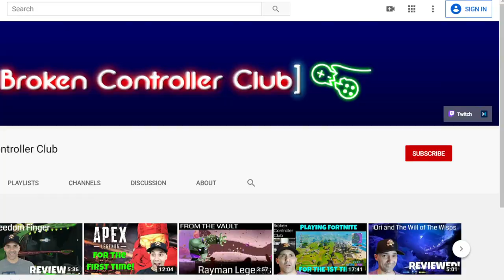Resident Evil 3 Remake Review: Villains of Circumstance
Join me on a magical trip to Raccoon City for my review of the Resident Evil 3 Remake on PS4! Filled with zombies, zombie dogs, really big zombies, zombie fish/human hybrid things...you get it.

Xbox One